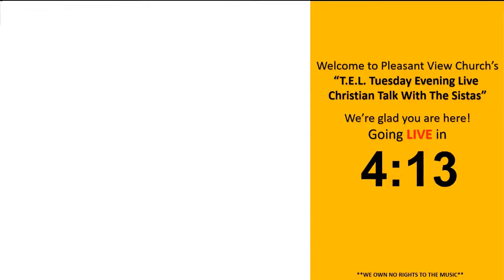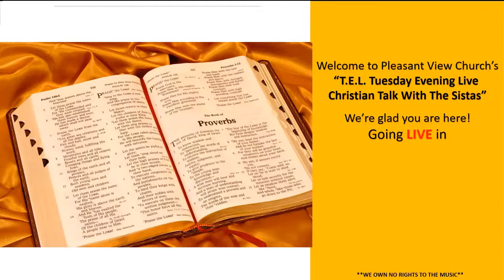T.E.L. Christian Talk With The Sistas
Join us at 6:15PM for a LIVE discussion on Proverbs 28!